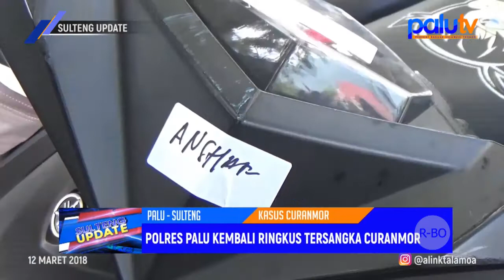Polres Palu Kembali Ringkus Tersangka Curanmor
Produser        : Chandra Chan
Korlip              : Amat Banjir
Wartawan      : 1. Rangga Musabar
                          2. Pricilya Nelwan
                          3. Riski Budiman
                          4. Riyan Saputra
                          5. Gabdika Chandra
Editor              : 1. Rexi
                           2. Ardiansyah Ahmad Bogel
                           3. Adi
MCR                : 1. Ifal Kalbadjang
                           2. Ipank
Op. Telepronter   : 1. Salahudin
                                2. Eko
                                3. Farid
                                4. Ayi

SULTENG UPDATE Senin 12 Maret  2018